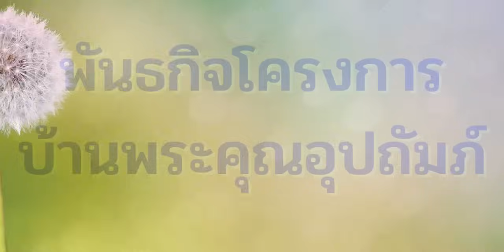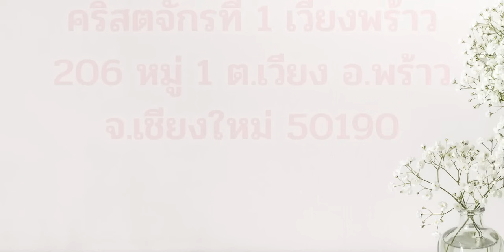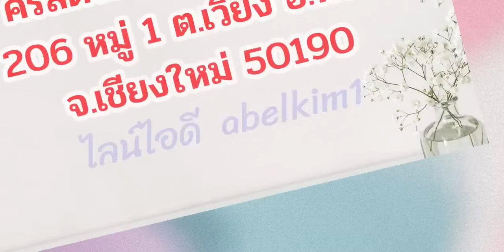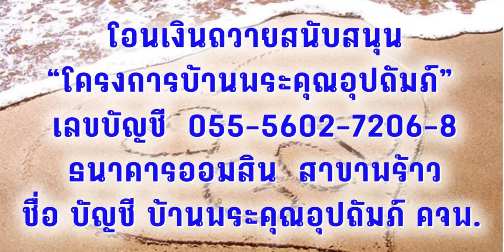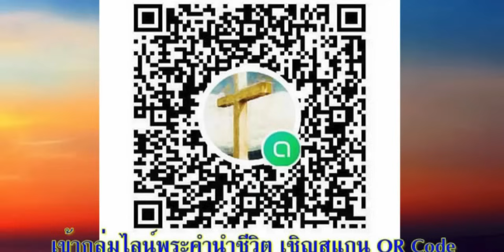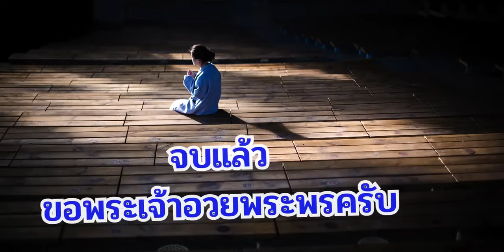17 พฤษภาคม 2024 รอทำไม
รอทำไม?

เตรียมจิตใจ:
คุณกำลังรอคอยอะไรอยู่ในช่วงนี้ ยกชูสิ่งเหล่านั้นขึ้นต่อพระพักตร์พระเจ้าและทูลเชิญให้พระองค์เสด็จมารอคอยสิ่งนั้นด้วยกันกับคุณ

อ่าน: กิจการ 1:1–11
“ขณะพระองค์ทรงพำนักอยู่กับพวกอัครทูต ทรงกำชับพวกเขาว่า “อย่าออกไปจากกรุงเยรูซาเล็ม แต่ให้รอคอยรับตามพระสัญญาของพระบิดา” ซึ่งพวกท่านได้ยินจากเรา” กิจการ 1:4

สำรวจและใคร่ครวญ:
ไม่ว่าจะอายุเท่าใด การรอคอยก็เป็นสิ่งที่ยากแสนยาก ยิ่งเป็นเรื่องดี ๆ ที่ตั้งตารอ ก็ยิ่งยากเข้าไปใหญ่ เช่นเดียวกับเหล่าสาวกซึ่งเฝ้ารอที่จะได้เห็นการมาถึงของอาณาจักรของพระเจ้าตามแบบที่ตนเองคิดไว้ แม้เรามักจะไม่เข้าใจว่า เรากำลังรอคอยอะไรอยู่… หรือทำไมสิ่งนั้นจึงล่าช้า แต่ขอบคุณพระเจ้าที่เราไม่อาจควบคุมเวลาและวาระของเราได้ (ข้อ 7) และองค์ผู้ทรงควบคุมเวลาและวาระเหล่านั้น ทรงมีแผนการและพระประสงค์ที่ดียิ่งกว่าเรามากมายนัก ทุกพระสัญญาจะสำเร็จเป็นจริงและดียอดเยี่ยมเกินกว่าที่เราจะคาดคิดได้ การทรงจัดเตรียมของพระองค์เป็นพระคุณซ้อนพระคุณ
เมื่อเหล่าสาวกถามคำถามอย่างกระตือรือร้น (ข้อ 6)  คำตอบของพระเยซูไม่ได้เป็นหมายกำหนดการ แต่เป็นการปรับทิศทาง เป็นการขยายความคิดของเหล่าสาวกจากการเมืองภายในประเทศสู่ความรอดของคนทั้งโลก (ข้อ 8) พระองค์ทรงเรียกให้เขาเหล่านั้นขยายอาณาจักรของพระองค์ต่อไป ทั้งยังสัญญาว่าจะทรงเตรียมพวกเขาให้พร้อม ดิฉันไม่รู้ว่า ในเวลานั้น เหล่าสาวกจะรู้หรือไม่ว่า พวกเขาจะต้องพึ่งพาการเต็มล้นด้วยพระวิญญาณบริสุทธิ์ที่พระองค์จะประทานให้มากมายเพียงใด จึงจะทำหน้าที่รับผิดชอบนี้ได้สำเร็จ สำหรับเหล่าสาวก การรอคอยคือการได้ทบทวนเป้าหมายใหม่อีกครั้ง รับสิทธิอำนาจจากพระเจ้า และการเห็นคุณค่าของแผนการของพระเจ้าอย่างลึกซึ้งยิ่งขึ้น การรอคอยจึงเป็นสิ่งสำคัญในการเตรียมเราให้พร้อมที่จะเดินทางไปบนเส้นทางของการเป็นผู้ร่วมงานของพระองค์

ตอบสนอง: “ข้าแต่องค์พระผู้เป็นเจ้า ขอบคุณพระองค์ที่วันเวลาของลูกอยู่ในพระหัตถ์ของพระองค์ โปรดประทานพระคุณให้ลูกได้เห็นพระประสงค์ของพระองค์ในขณะที่ลูกกำลังรอคอยอยู่ และโปรดเติมลูกให้เต็มล้นด้วยความคาดหวังในขณะที่ทรงเตรียมลูกให้พร้อมสำหรับหนทางข้างหน้า”